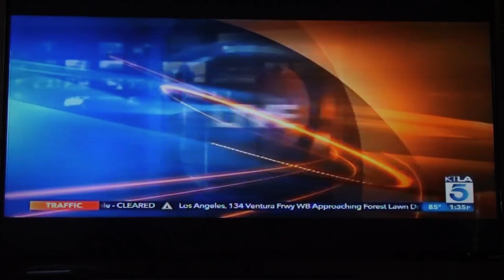Brad Domke's "The Right Transfers" (EPIC Big Shorebreak Board Transfers!)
This was a legendary day of waves. It's days like these that Dylan and I live for. I've been coming to this wave for about 15 years now and every swell hoping to get the right like this, it was for sure the biggest that I've board transferred to my skim at this particular spot too. So stoked and grateful to have been there and been in a good rhythm.

Filmed/Edited by Dylan Palmer
Water Footage by Brent Weldon and Robbie Crawford